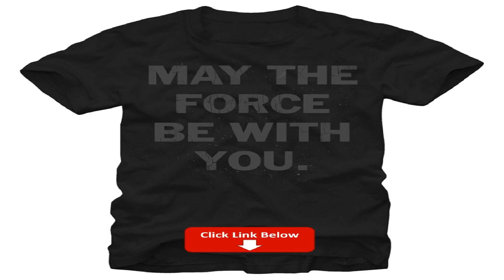May The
Design Description:
Obi-Wan Kenobi knew that the Force will be with you always, and so does the Star Wars The Force is With You Black T-Shirt. Now Star Wars fans can rock this awesome graphic tee featuring the Jedi phrase May the Force Be With You that has become a cult
Shirt SKU: 89058813